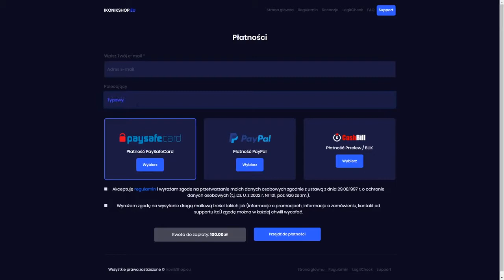RZUCIŁ C4, A PRZECIWNIK ROZWALIŁ JE W LOCIE! | TYPOWY FORTNITE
►Kogo shoty znajdziesz na kanale?
izak , leh , zony , rejek , setty , lilqki,  livestarrr , dmg , hycel , rydzu , sputo, macius, shikuni, nero, dju, v1nns ...

Dziekujemy firmie novox.pl za mikrofony (NCX i NC-1 game), które poprawią naszą jakość o 150% na streamach.

TYPOWY FORTNITE POZDRAWIAM